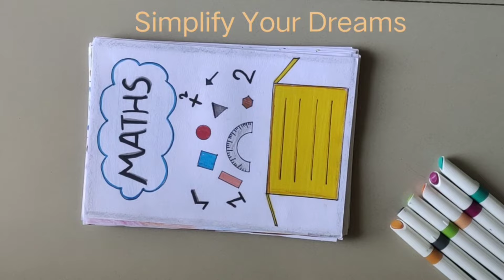Border Designs/Border design for project/Project work designs/Assignment front page design handmade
50 Red♥️ & Black 🖤 Border Design/Project work designs/Bondhu khata/Front Page Designs#143
paper-border
border-design

project work,
Pooja creation
file decoration,
cover page design,
project decoration,
assignment decoration,
assignment designs,
project file,
assignment first page decoration
बौर्डर डिजाइन
satisfying
 border design, front page design, project work designs, front page, assignment design, project front page design, front page design for assignment, assignment design new model 2021
border design,
border designs,
front page design for project,
project designs,
project front page design,
project work
assignment design,
front paper,
page design,
paper border designs for project,
paper design,
assignment designs,
a4 sheet,
activity front page
art integrated
assignment,
assignment design new model,
assignment
border design,
border design for project
Simplify Dreams